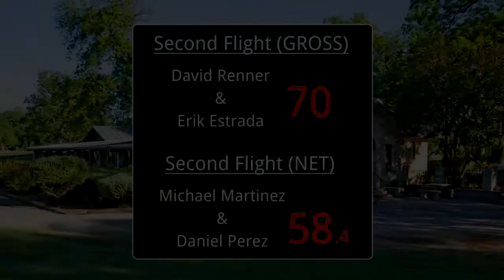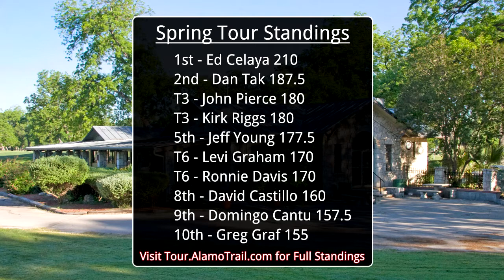ACGT Tour Report #3 (Feb 10th, 2013) with Paul DiGiovanni and Travis Salkowski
Watch episode #3 of the Alamo City Golf Trail Tour Report for a recap with video highlights of the 2-person scramble at Riverside Golf Course.

Visit Tour.AlamoTrail.com for full results, points standings, info, and event registration!